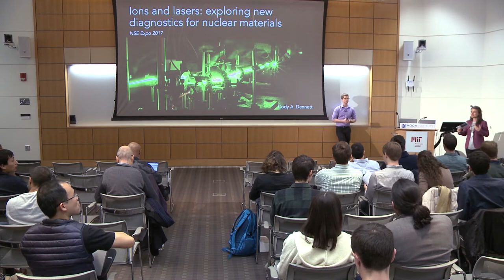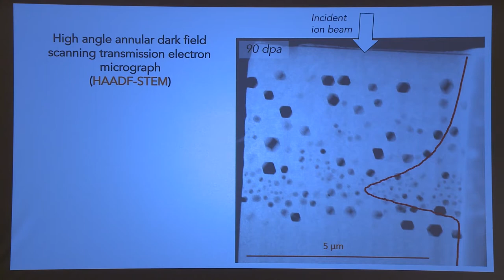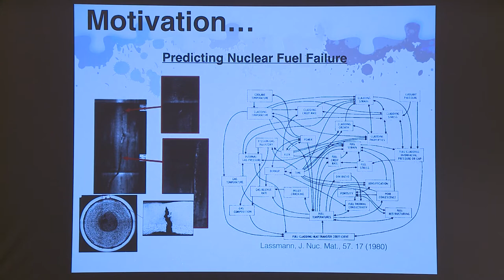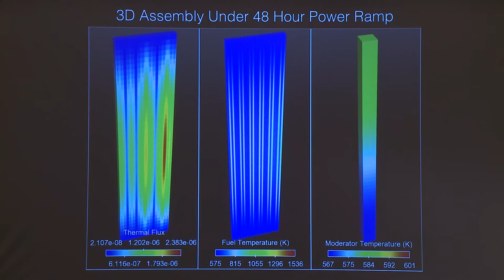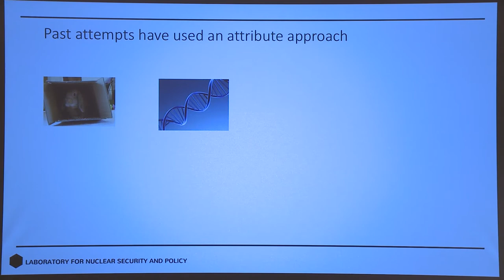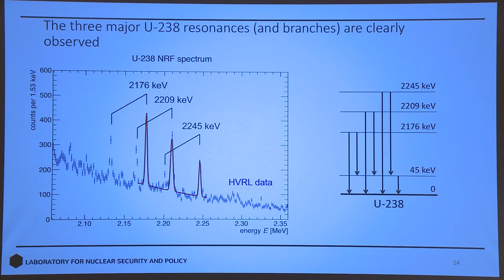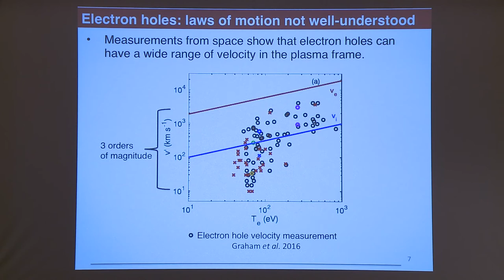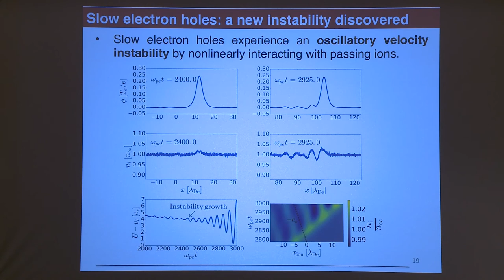Ions and lasers: exploring new diagnostics for nuclear materials science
Cody Dennett presents, “Ions and lasers: exploring new diagnostics for nuclear materials science”